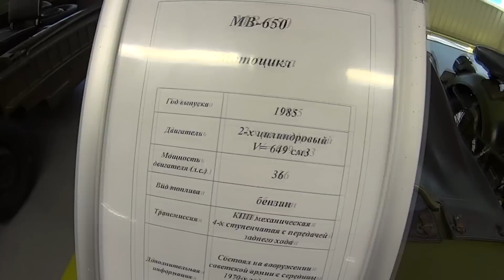Полноприводный Мотоцикл Днепр МВ 650 Гараж Януковича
Днепр МВ-650 М1 —Военная модификация МТ-16 Мощность двигателя 32 л. с. с 12-вольтовым электрооборудованием, с приводом на колесо коляски. с раздельным сиденьем, новым бензобаком. без тормоза на колесо коляски. Обвес коляски такой же как на моделях МВ-750 и МВ- 750 м.